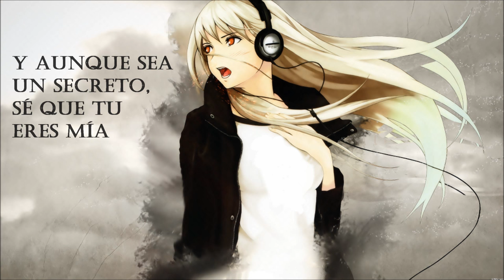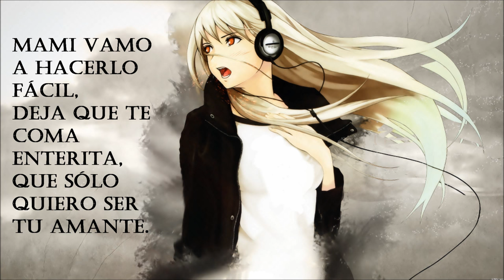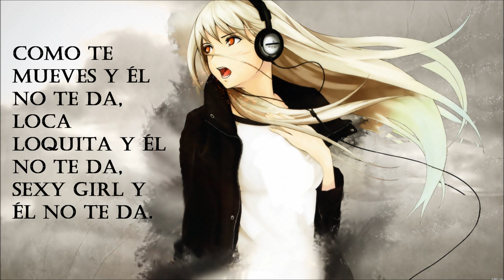Nightcore - El No Te Da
(✿◠‿◠) Nightcore Mix (¯`♥´¯)
Heyyy✩

Font: Castellar
Video: Windows Movie Maker

Love yaa|◔◡◉|